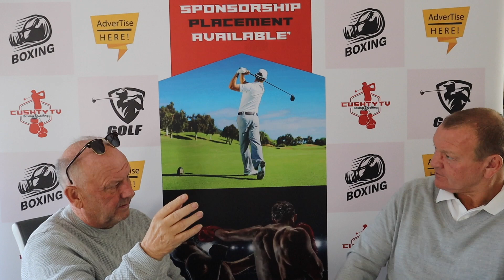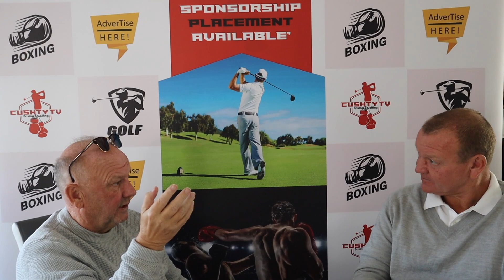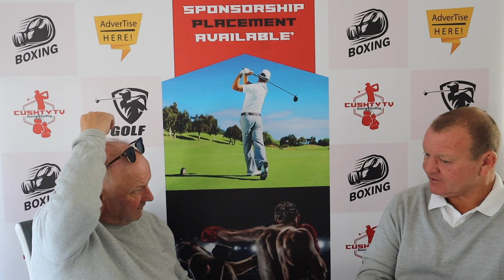Martin Knight Successful Entrepreneur!